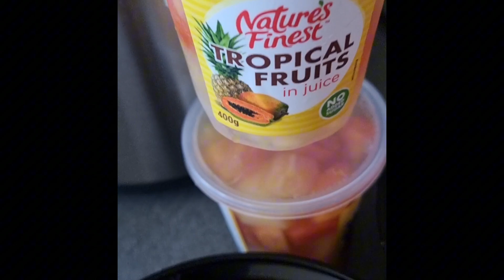Spring Vlog - Rai Manas Hanesan So Han Es Buah Mak Senti Furak - Dapur Mana Eva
Ingredientes Nebe Mak Hau Uja Hodi Halo Es Buah

Aifuan
Masan/Apel
Strawberry
Pateka
Melon
Aifuan Lata Ainanas + Aidila tasak

Mutiara / Tapioca Pearl
Agar²

Susuben Midar
evaporated milk
double cream/natas cream
syrup Strawberry

Es Batu